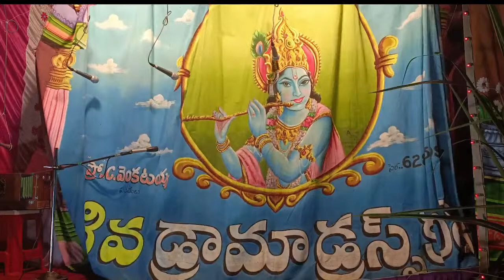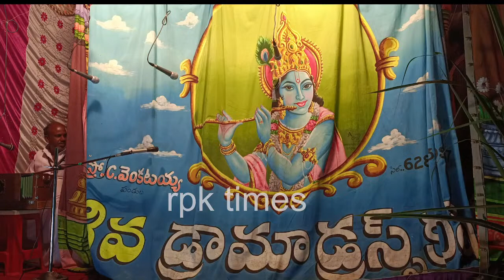Copy of day 2భక్త సిరియాల భాగవతం తెలుగు20221bvn1 //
ఛానల్ లో వస్తున్న సమాచారం మాకు దొరికిన ,న్యూస్ పేపర్ లో, ఇంటర్ నెట్ లో  ఆధారంగా చేసుకొని నిర్మించినవి ,
 ఎవరిని కించపరిచే ,,, మేలుచేసే ఉదేశ్యం కాదు . గమనించగలరు